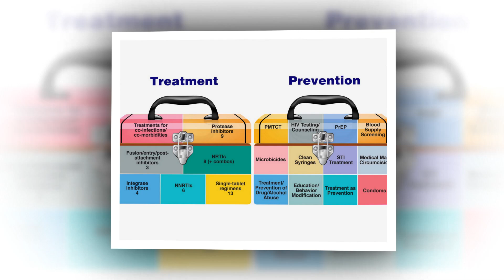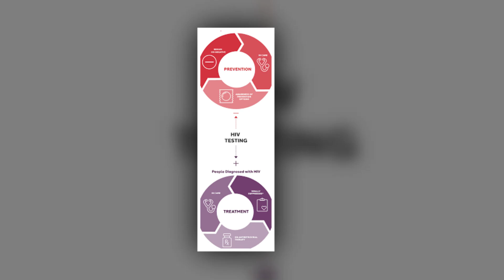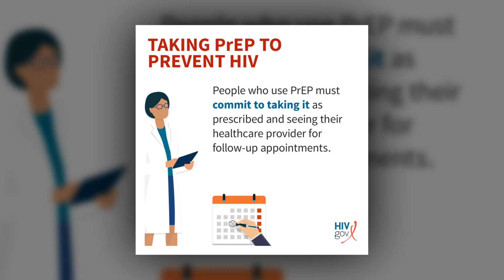Recommendations Provided for Treating, Preventing HIV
In a special communication issued by the International Antiviral Society-USA Panel and published online Dec. 1 in the Journal of the American Medical Association, the latest recommendations are presented for the treatment and prevention of HIV, including new antiretroviral therapies and long-acting injectable options.

Rajesh T. Gandhi, M.D., from Massachusetts General Hospital in Boston, and colleagues note that antiretroviral therapy is recommended for all individuals with HIV. Initial regimens composed of an integrase strand transfer inhibitor, specifically bictegravir or dolutegravir, with one or two nucleoside or nucleotide reverse transcriptase inhibitors are recommended for most people with HIV.